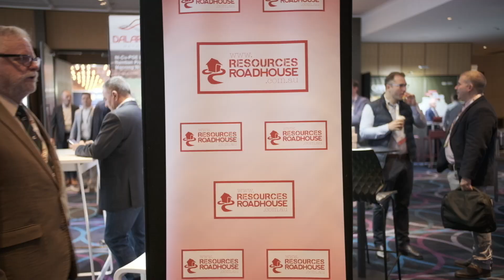Critical Resources (ASX: CRR) managing director Alex Cheeseman at 2024 RIU Sydney Resources Roundup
Critical Resources (ASX: CRR) managing director Alex Cheeseman explains the company's Canadian lithium story to Wally Graham of The Resources Roadhouse while at the 2024 RIU Sydney Resources Roundup